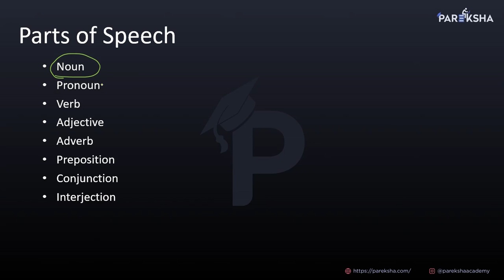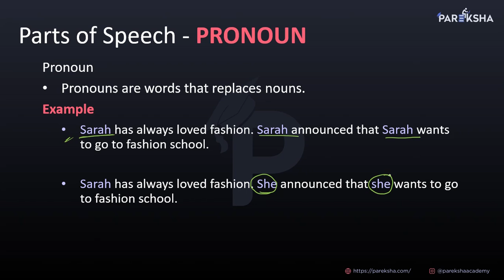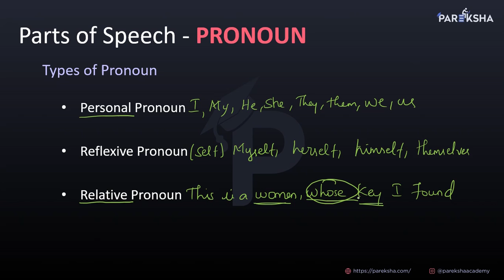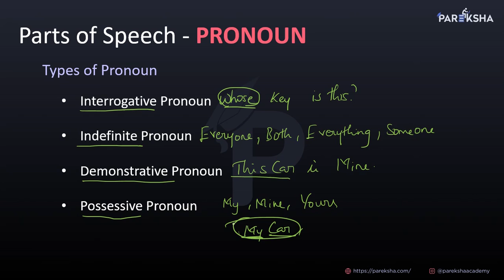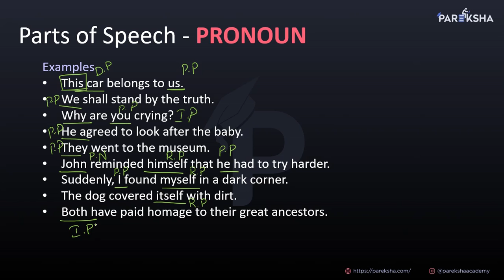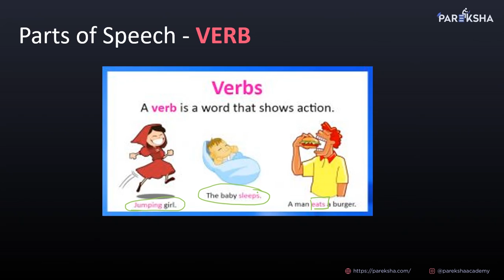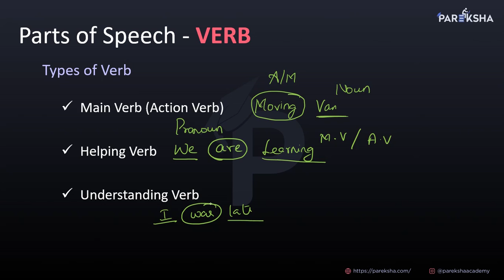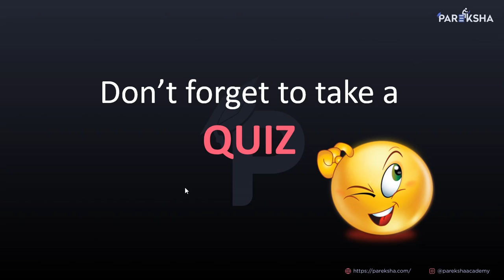PRONOUN - 02 | Learn English Grammar Through Tamil | Spoken English Through Tamil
“ ENGLISH GRAMMAR Activities Vol-1 & 2 ”, to present the basics of English Language Grammar. Grammar is the basics of effective usage of any Language and hence a fundamental understanding will enable the children to use the language confidently. In this context, a structured topic-wise presentation is made to help the students practice both the use and meaning of each topic. These exercises have been developed following Multiple Choice Questions / Choosing the correct word pattern.

* Use the Appropriate Articles
* Use the Correct form of noun
* Countable & Uncountable Nouns
* Masculine & Feminine Nouns
* Feminine form of Masculine Nouns
* Adjectives of Quality & Quantity
* Usage of Verbs - am, is (or) are
* Can / May - Indicating permission
* Possessive Adjectives using has-have
* Simple Past Tense - Regular Verbs
* Simple Past Tense - Irregular Verbs
* Can - Modals for indicating ability
* Present Continuous Tense
* Present Continuous Form
* 'There was' or 'There were'
* Verb that shows future actions
* Verbs - do, does, (or) did
* "There is" or "There are"
* Adjectives of Size and Colour
* Demonstrative Determiners
* Choose the Correct Adjective
* Possessive Adjectives
* Simple Present Tense
* Simple Present Form
* Phrases of Sentences
* Superlative Forms
* May or May not
* Imperative Form
* Simple Past Form
* Simple Sentences
* Questions Words
* Pronouns
* Verb
* Helping Verb
* Was or Were
* Can or Can't
* Will or Won't
* Prepositions
* Adverbs
* Subject
* Objects
* Subject Pronouns
* Object Pronouns
* Conjunctions
* Noun-Verb Agreement
* Compound Nouns
* Noun Phrases
* Noun Clauses
* Verb Agreement
* Comparatives
* Passive & Active Voice
* Superlatives
* Phrasal Verbs
* Relative Clauses
* Zero Conditional
* First Conditional
* Adjectives as Nouns
* Reflexive Pronouns
* Reciprocal Pronouns
* Indefinite Pronouns
* Possessive Pronouns
* Possessive Adjectives
* Adjectival Phrases
* Connectors
* Past Perfect Tense
* Second & Third Conditional
* Indirect Speech
* Clauses of Contrast
* Modals - Giving orders
* Clauses of Purpose
* Adjectives-The Formations
* Quantifying Determiners
* Past Regrets - "I wish"
* Past Regrets - "If only"
* Verbs followed by Base Infinitive
* Verbs followed by "to" infinitive
* Habits in past - Using Modals
* Talking about future-Different ways
* Expressing Intentions & Unwillingness
* Habits in Past - Using "used to"
* Verbs followed by Present Participle
* Adverbs and Adverbials of Frequency
* Adverbs and Adverbials of Duration
* Adverbs and Adverbials of Degree
* Clauses of cause and effect
We Help the Students to Learn Grammar..!